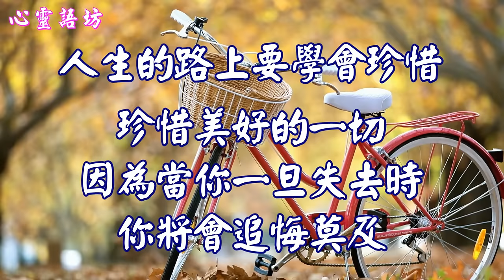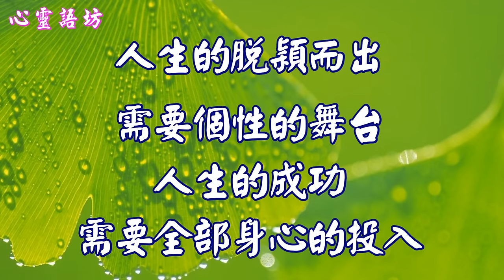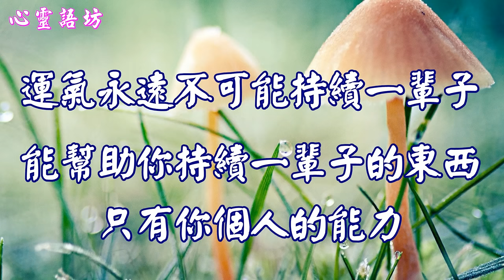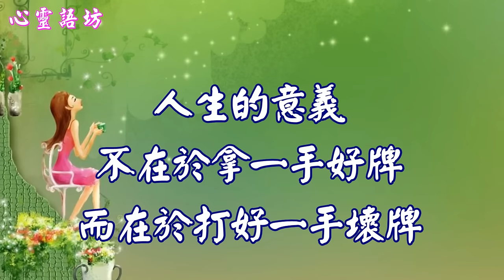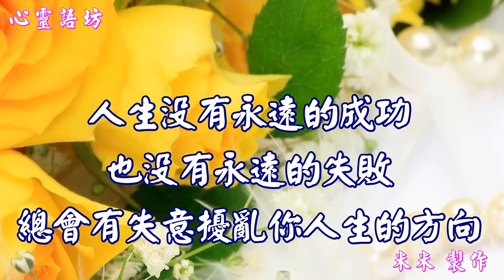【心靈語坊】人生是條無名的河，是深是淺都要過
【人生是條無名的河，是深是淺都要過】

人生是杯無色的酒，是苦是甜都要喝，

人生最重要的價值是心靈的幸福，
而不是任何身外之物；
運氣永遠不可能持續一輩子，
能幫助你持續一輩子的東西只有你個人的能力；